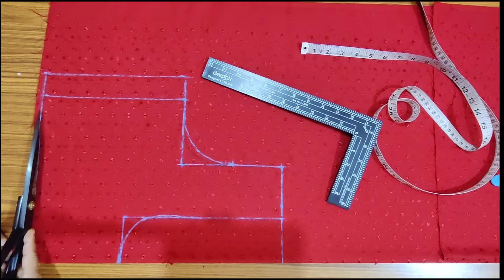कटोरी कट ब्लाउज कटिंग || 42" Double katori blouse cutting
Hello friends,
Welcome to Tuni Boutique ❤️❤️
 From this channel you can learn
About blouse cutting, blouse stitching, blouse neck designs,dress neck designs and various other tips related to stitching by which you can have brief idea about it.
You can definitely find my channel very informative.